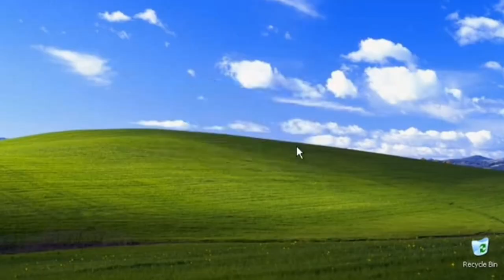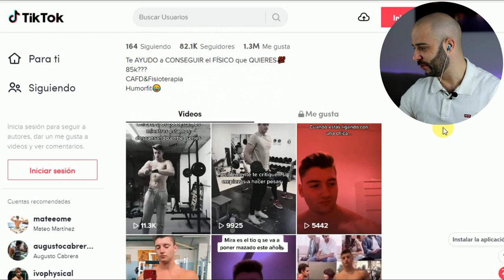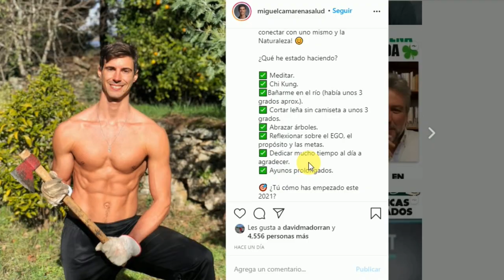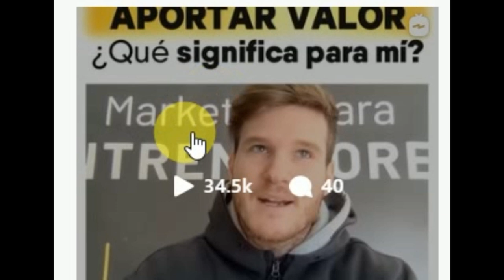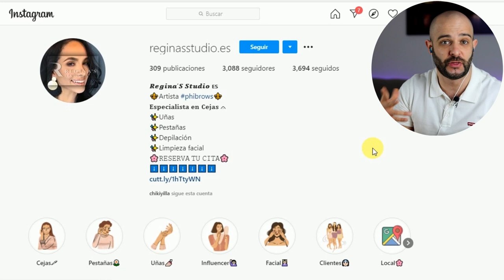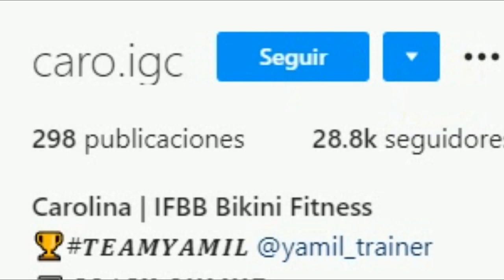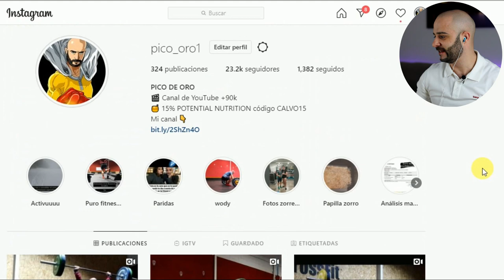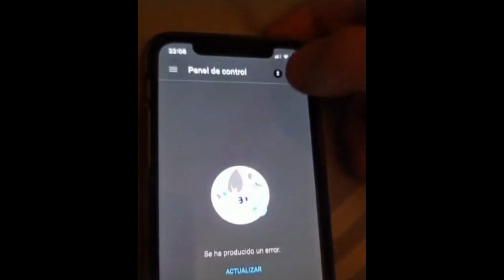🔥CORBACHO🔥 PIERDE el CANAL *recopilatorio fitness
La misa de padre zorro, es un recopilatorio fitness donde Pico de oro habla de las noticias más candentes de la comunidad fitness, desde aesthetics hasta culturistas.

En este capítulo traemos a Powerexplosive, David Marchante poseedor de un récord guinnes de dominada más pesada, también traemos a Miguel Camarena, conocido atleta vegano o vegetariano.

Aparece también The titan fit, youtuber conocido por hacer retos fitness en la calle.

Por último traemos el robo del canal de Corbacho, youtuber conocido por colaborar con Esttik y Jdalmau en vídeos de 24 horas, pierde su canal principal llamado corbacholife por hackeo, mantiene su canal corbacho plus donde sube recetas de comida principalmente.

También aparece Juan Faro pro, conocido culturista de mens physique pro